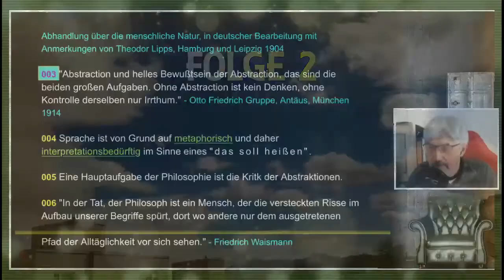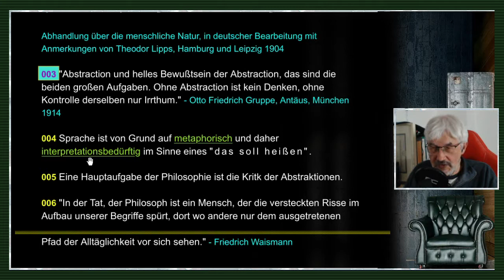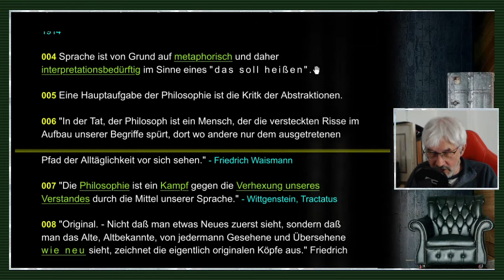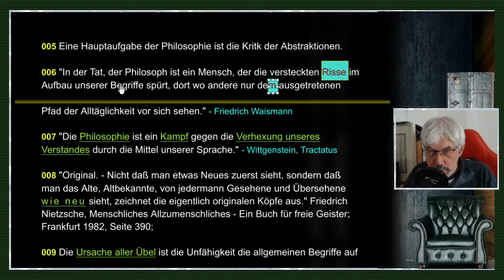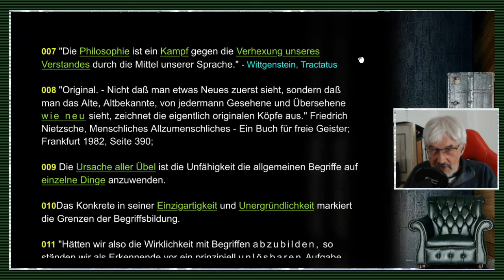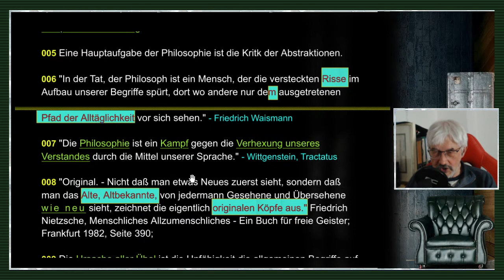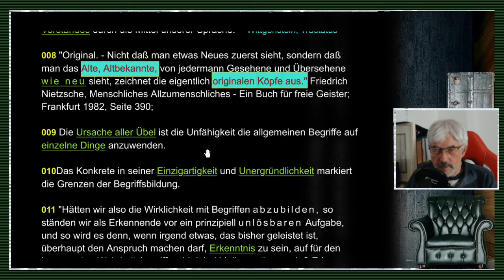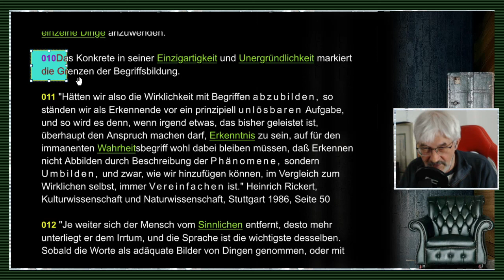gleichsatz - Abstraktionen / Nominalismus / Sprachkritik - Folge 2/71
FOLGE 2: ABSTRAKTIONEN / NOMINALISMUS / SPRACHKRITIK: // "Zum größten Nachteil der Philosophie, ja, zum größten Schaden des gemeinen Besten selbst, fährt man doch immer fort, dem gemeinen Verstand ehrfurchtsvolle Verbeugungen zu machen, und ihn selbst noch über die Philosophie zu erheben. Nein, dieser gemeine Verstand hat von jeher Unordnung und Verwirrung gemacht und hört nicht auf, sie zu machen. Soll er Recht behalten, soll, was er ausgesagt hat, unwidersprechliche Wahrheit sein, soll auch in der Philosophie das vox populi, vox dei der höchste Grundsatz sein, soll, wie man es zu oft erlebt hat, die wichtigste Wahrheit, die die ruhige Forschung des tiefsten Denkers aufstellt, sobald sie sich nur im Geringsten von der gewöhnlichen Meinung entfernt, mit plumpem Ungestüm verworfen werden: so verbanne man lieber mit dem Wesen der Philosophie auch ihren Namen, um diesem gemeinen Verstand auch die Veranlassung zu nehmen, sich nichtigerweise zu empören und zu toben, und ihm es gelassener zu ertragen, die Unwissenheit triumphieren zu sehen."